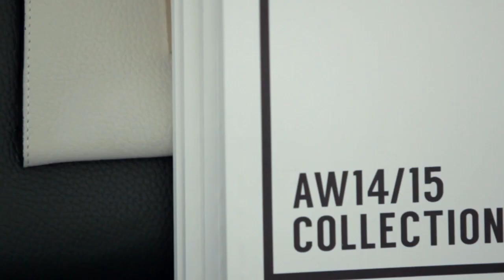Bazaar at work: Mireia Llusia-Lindh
The Harvard alumni and Milli Millu founder on Harvard, her entrepreneurial evolution and designing the perfect bag